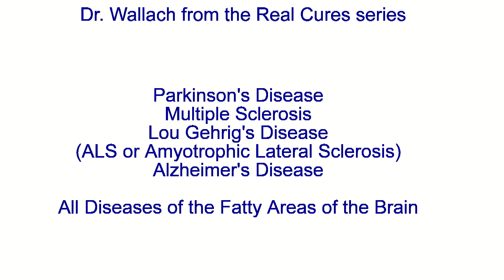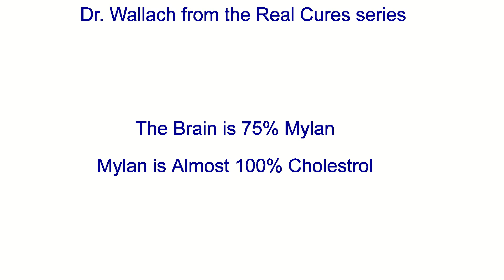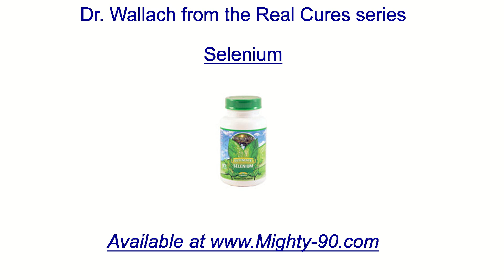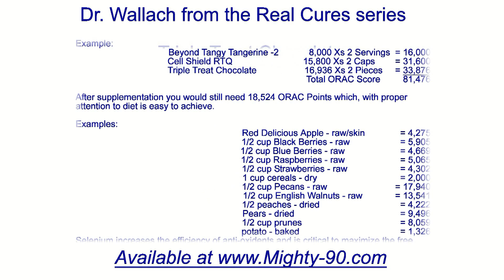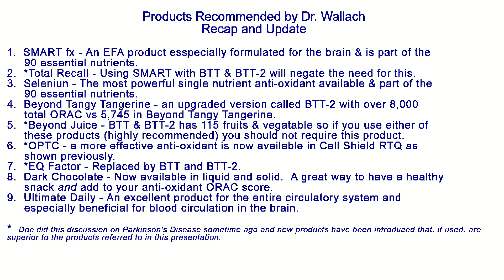Lou Gehrig's Disease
Dr. Wallach on Lou Gehrig's Disease - ALS or Amyotrophic Lateral Sclerosis.